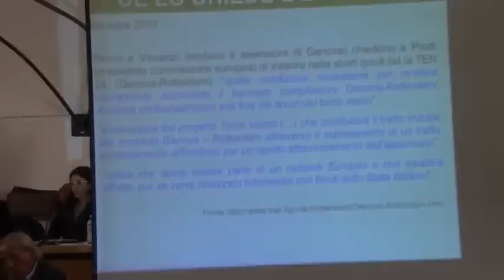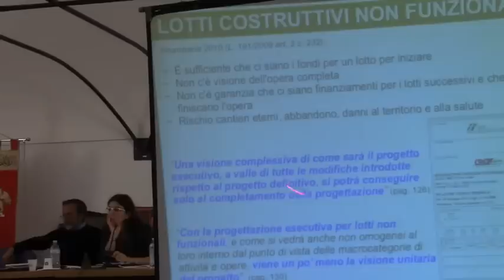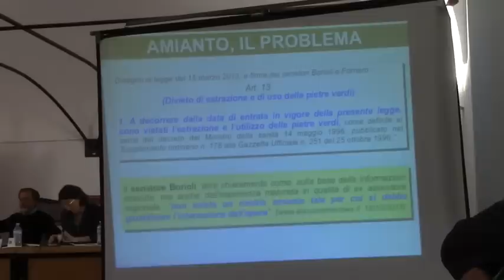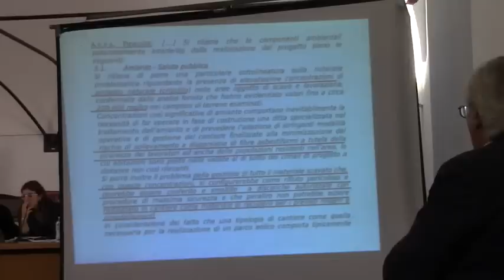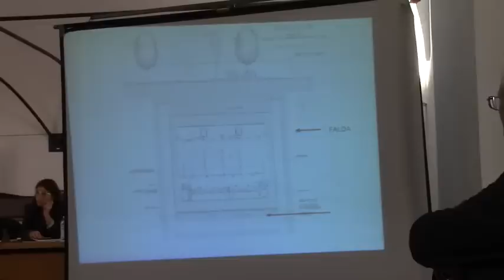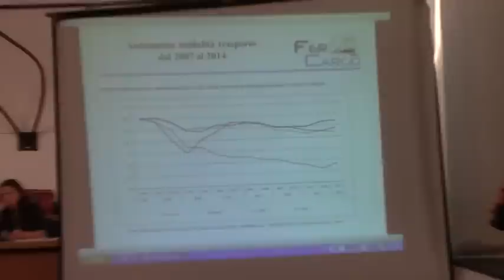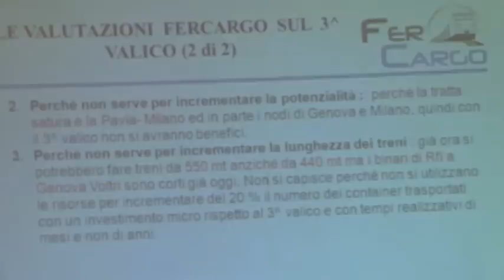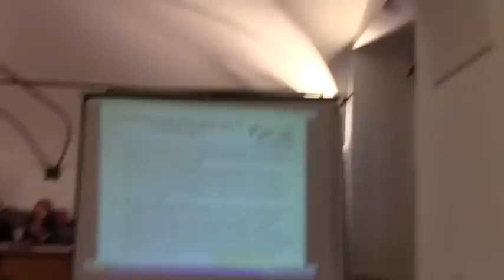Consiglio Comunale di Novi Ligure sul Terzo Valico